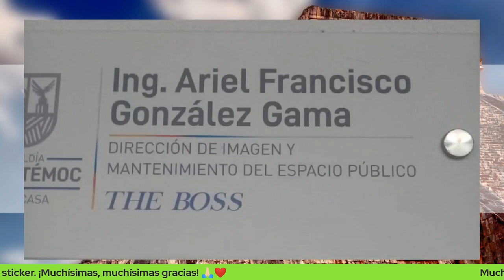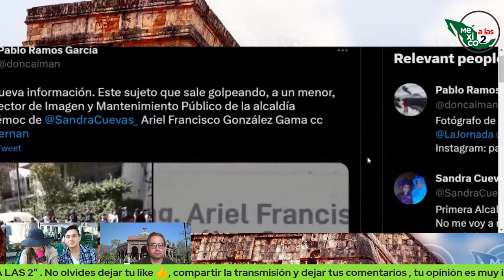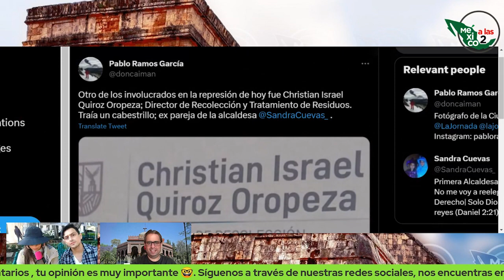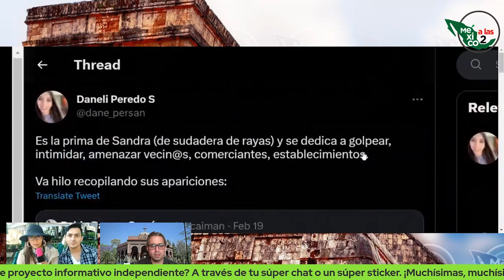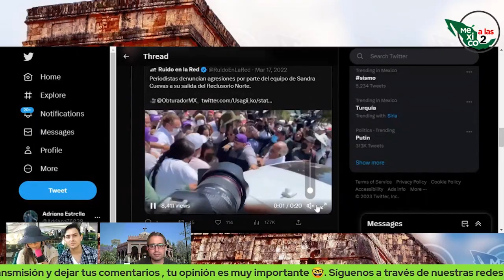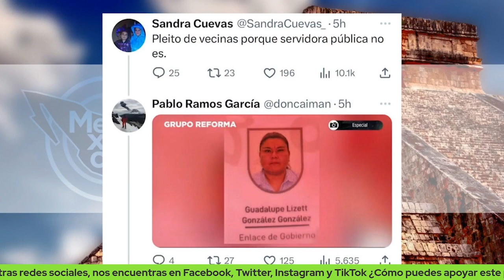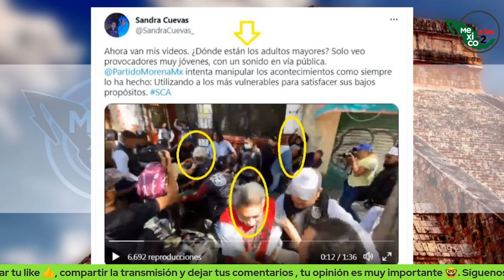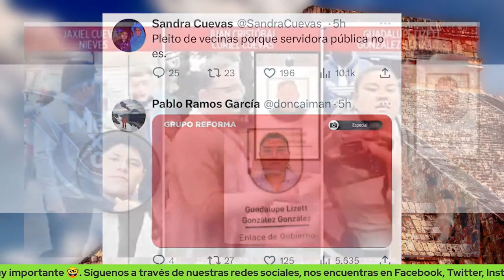SANDRA CUEVAS ENVÍA A SUS “PORROS” A REPRIMIR A JÓVENES Y ADULTOS MAYORES